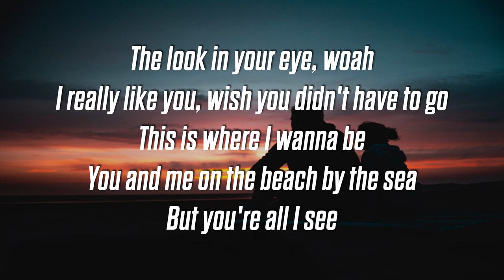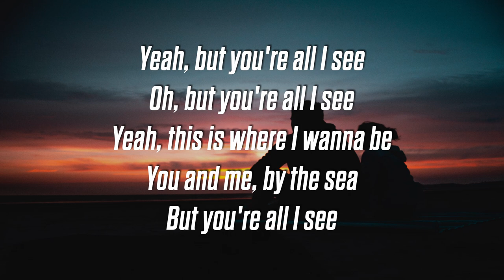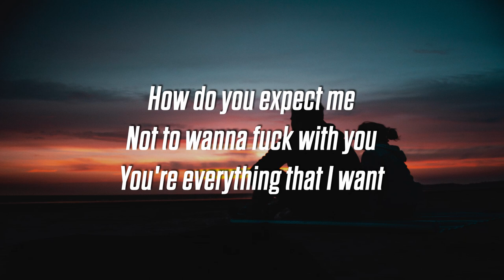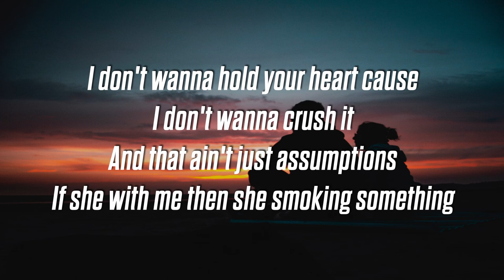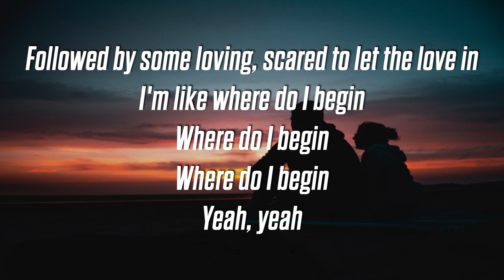foreign forest - all i see (Lyrics / Lyric Video)